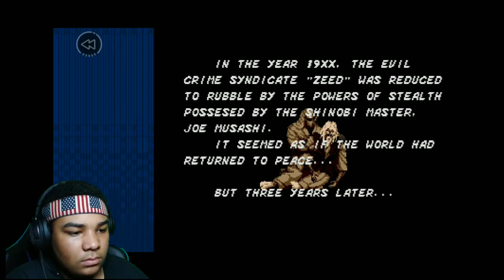Retro Ninja Game (Sega Revenge Of The Shinobi)